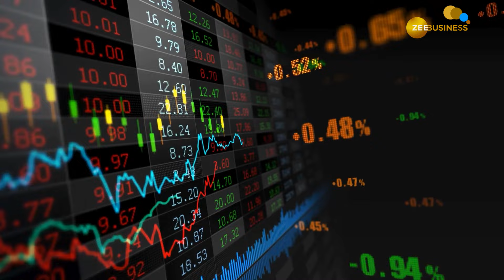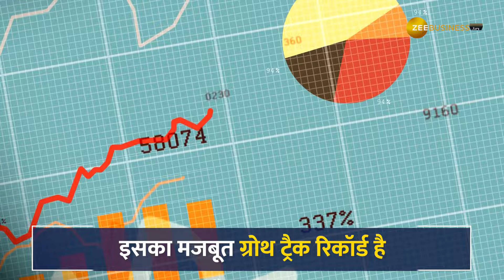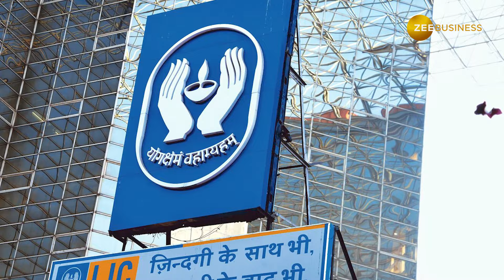Stock to Buy: अनिल सिंघवी ने डबल मुनाफे वाले शेयरों में दी Buy की सलाह, नोट करें टारगेट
ओलंपिक खेलों में नीरज चोपड़ा को जेवलिन थ्रो में सिल्‍वर मेडल मिला है. भारतीय हॉकी टीम ने ब्रॉन्‍ज मेडल जीता है. ये शेयर बाजार के लिए भी आज अच्‍छे संकेत है . इस बीच अनिल सिंघवी ने आज (9 अगस्‍त) को 2दमदार ओलंपिक स्‍टॉक्‍स पिक दिए हैं.